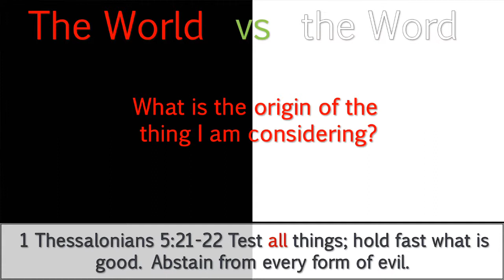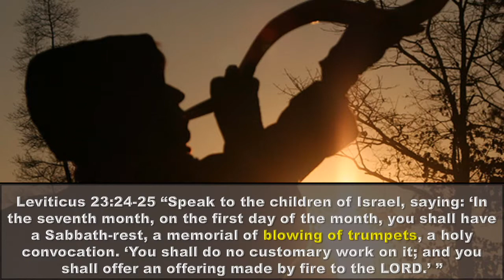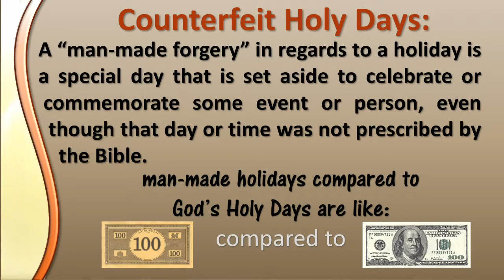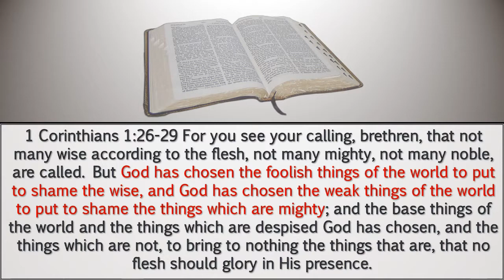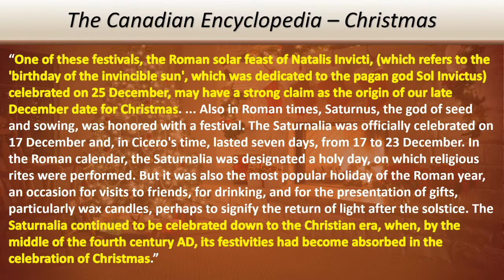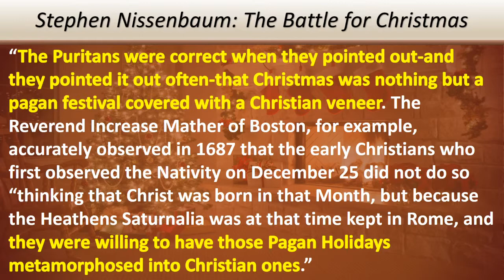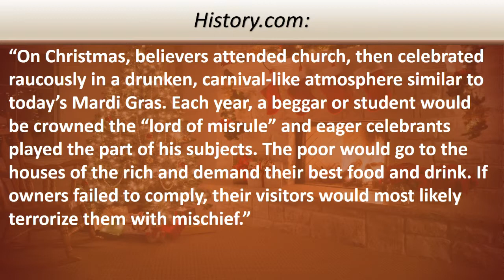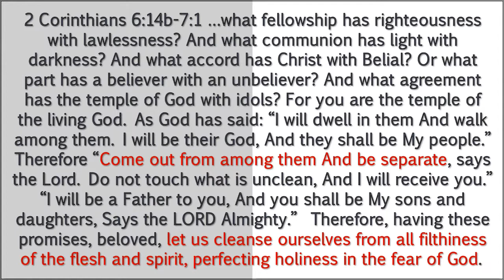Christmas: forgery, spiritual adultery, or Biblical worship?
Have you ever looked into the origins of Christmas? Have you ever asked how God sees this day? Join us as we explore the History of Christmas, and how the Bible directly speaks to what we should think of this day and others like it.